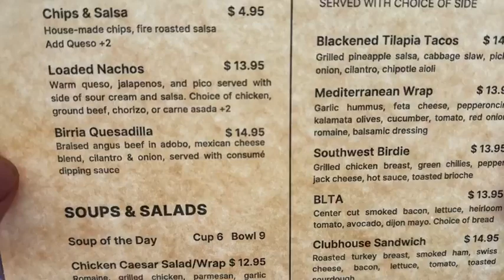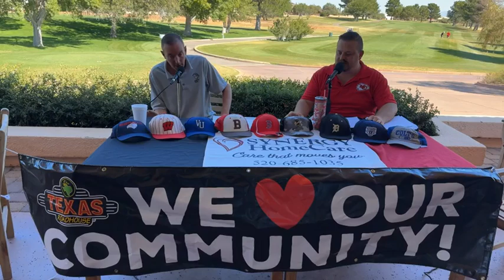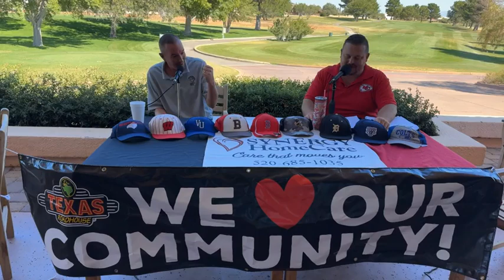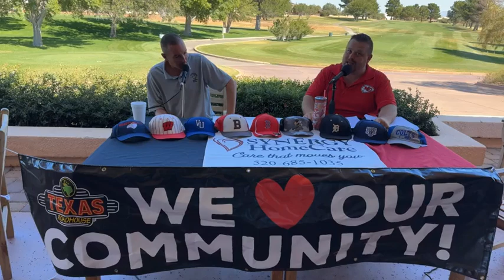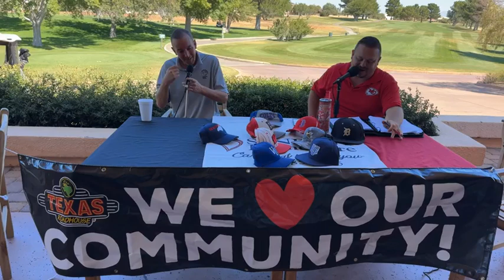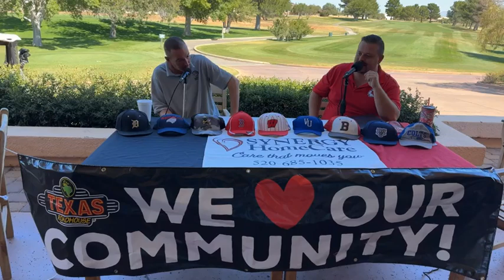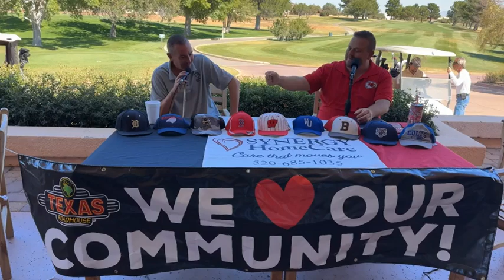Cochise County Sports Show with Paul and Dave 9/24/24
Cochise County Sports Show with Paul and Dave presented by Synergy HomeCare!
Synergy HomeCare provides non-medical in home care for people who struggle with activities of daily living. If you or your loved one needs help with cooking, cleaning, bathing or even just needs someone to talk to, call today @
Texas Roadhouse serves hand cut and fall off the bone ribs as well as countless other tasty options. General Manger Jaime is proud to support countless local efforts with their dine to donate program! Come in todayy and see why Texas Roadhouse is favorite restaurant of the Cochise County Sports Show!!
Sierra Vista Golf Center at Pueblo Del Sol is open to the public. Cochise County’s premiere golf course is a fun and challenging course with each hole having its own unique characteristics and challenges!!
Today we review the week of Highschool football!
Dave has a 3 question quizzy for Pizzy
And of course Dave’s diatribe!